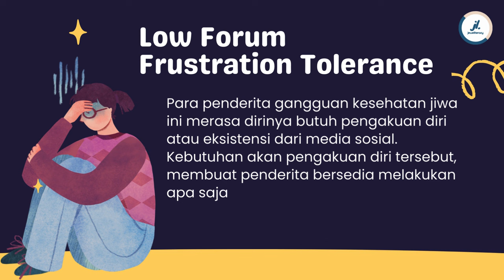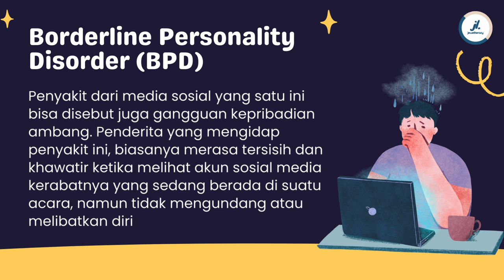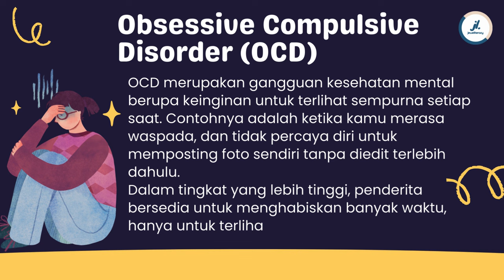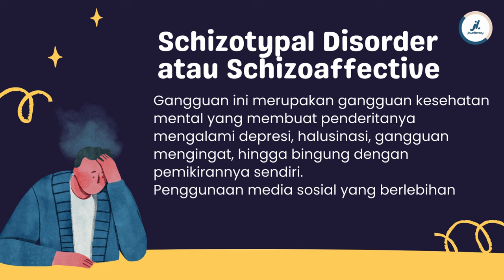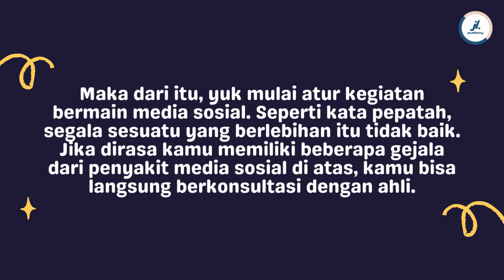16 PENYAKIT DARI MEDIA SOSIAL YANG BERBAHAYA UNTUK KESEHATAN MENTAL KAMU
Sayangnya, banyak pengaruh yang dibawa justru tidak baik untuk kesehatan mental. Kamu sendiri, mengalami "penyakit" ini enggak?

puisi galau menyentuh hati
puisi galau cinta bertepuk sebelah tangan, pupus, musikalisasi puisi fiersa besari